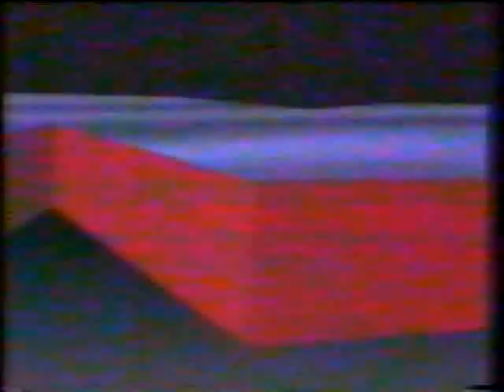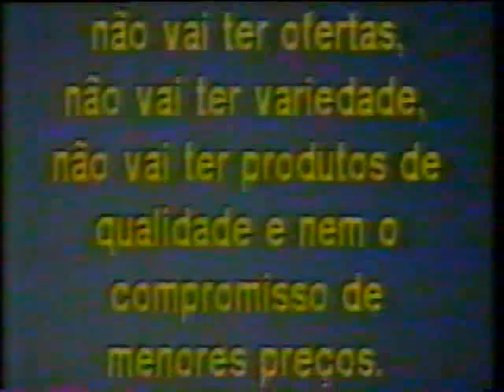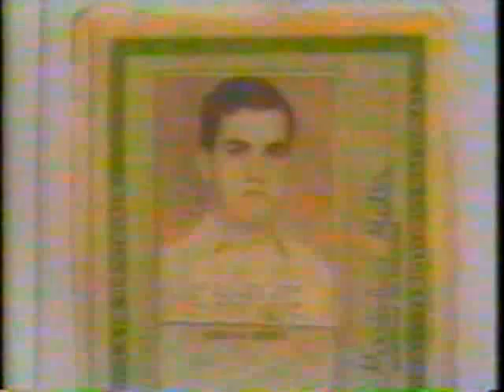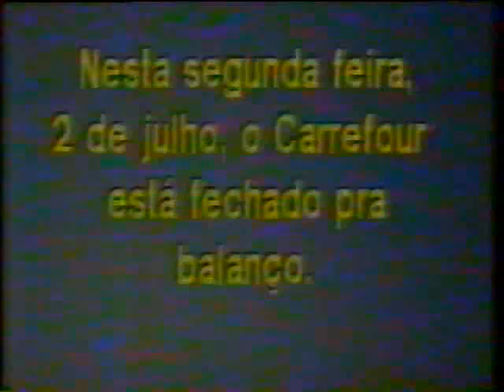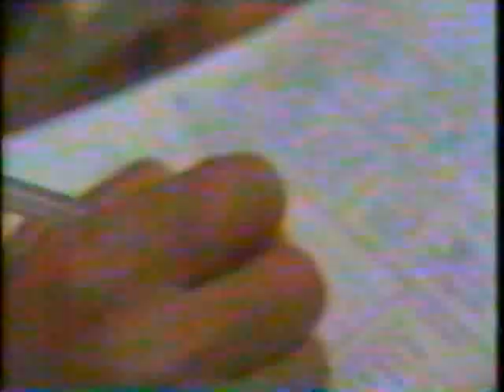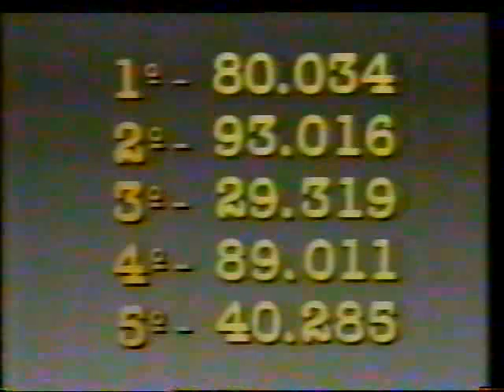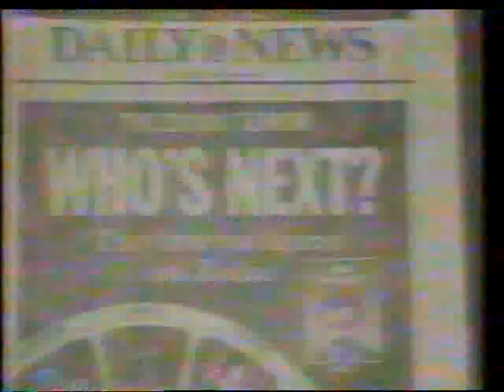MGTV 2ª edição - 30/06/1990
Naquela noite apresentado por Luiz Carlos Braga